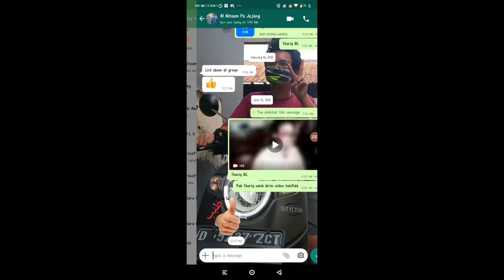Thariqul Hayat Ash Sidiq Belajar Tahifdz Secara Online